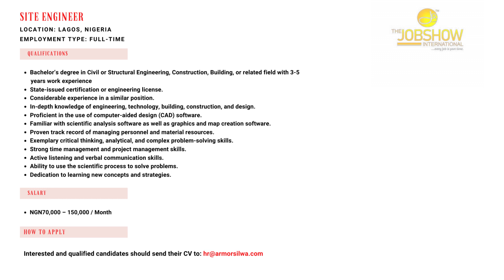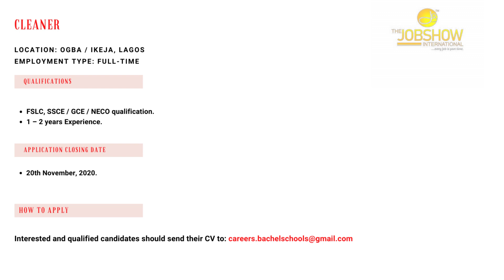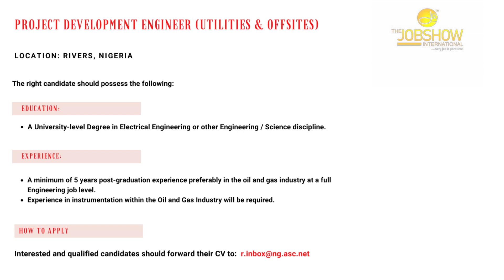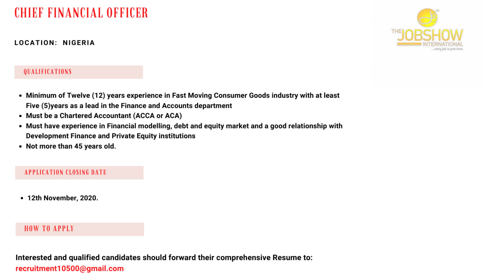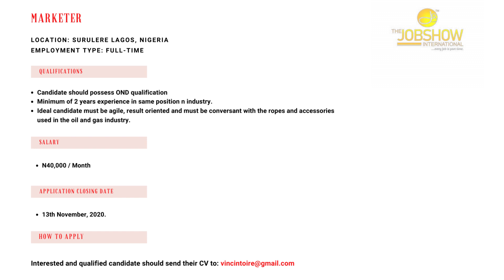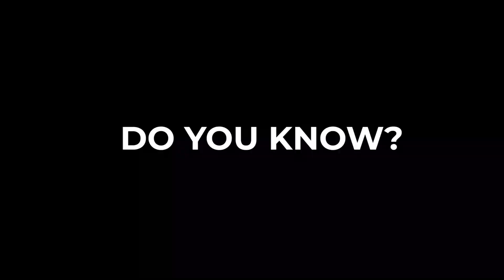Jobs in Nigeria | News | Episode 9 | Part 1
The Nigerian government has approved free business name registration with the Corporate Affairs Commission (CAC) for 250,000 businesses across the nation.

Lagos sets up Graduate Internship Programme with a monthly stipend of N40,000 for youth.

Jobs:
Site Engineer needed in Lagos.

Cleaners needed in Lagos.

Project Development Engineers needed in Rivers.

Chief Financial Officer in Nigeria.

Marketers needed in Lagos.

….. And many more on the Job show Int'l.

Stick around!